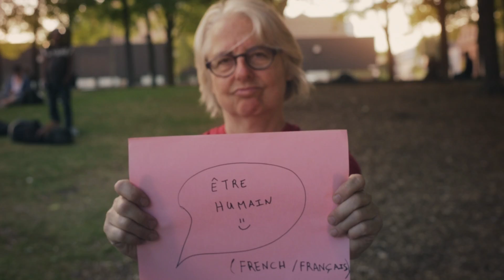Lancement du Forum Social Mondial 2016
Le FSM est un lieu de convergence des mouvements sociaux, de libre expression, d’échange citoyen, de manifestation artistique, de revendication et d’inspiration. Il suscite des engagements concrets et provoque l’élaboration de stratégies d’action en réseau. Sa vocation : construire ensemble, et dans un élan de solidarité internationale, un monde meilleur fondé sur la justice sociale et environnementale, l’économie sociale et solidaire, la démocratie participative et la reconnaissance de l’égale dignité de toutes et tous.

FSM
FSM2016
WSF
WSF2016
Forum social mondial
World social forum
Foro social mundial
Forum social mundial
Mouvements sociaux
Luttes des mouvements sociaux
FSM 2016
WSF 2016
Social mouvements
Movimientos sociales
Citoyenneté
Ciudadania
Citizenship
Équité
Equity
Equidad
Justice
Justicia
Peuples
Pueblos
People
Un autre monde est possible
Otro mundo es possible
Outro mundo é possivel
Changements sociaux
Social change
Cambios sociales